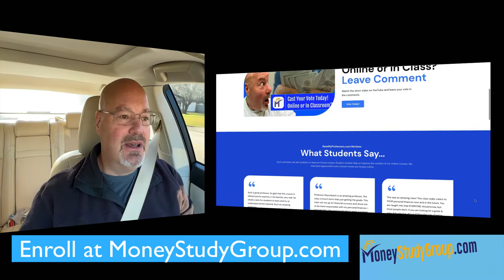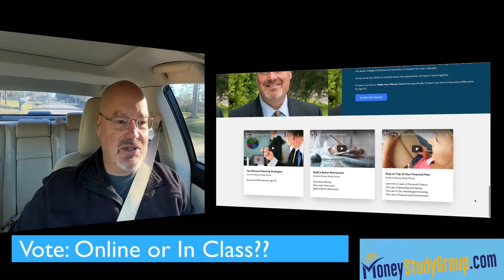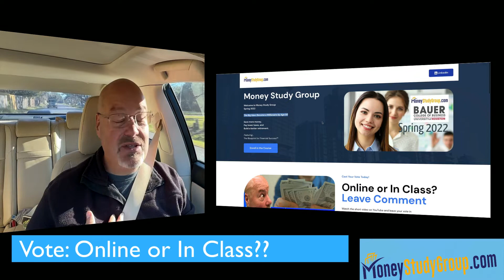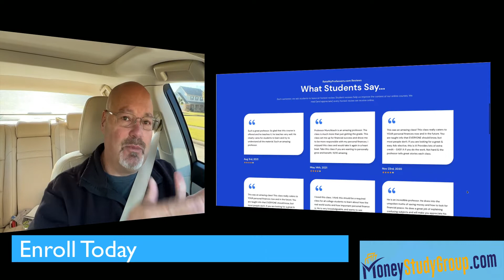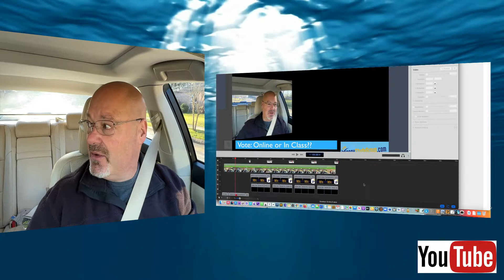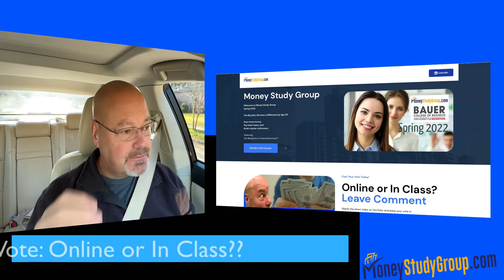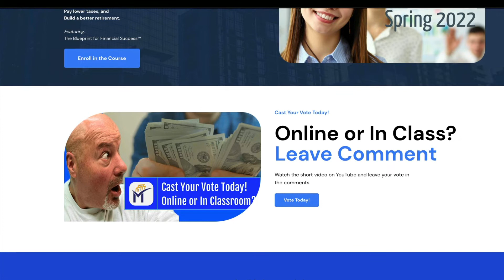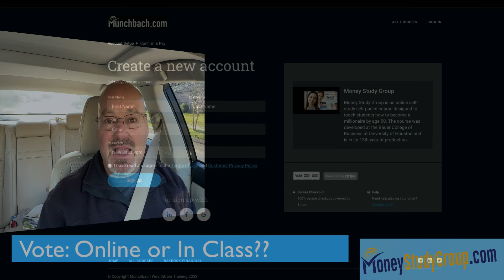Vote Today - Online or In Class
Cast your vote in the comments below. Would you prefer to be in a regular classroom this semester for Personal Finance? Or, would you prefer to attend an ONLINE Course. 100% Online and On-Demand?

Enroll in Money Study Group
Leave your comment on the YouTube Video

We will be starting the semester online so Enroll at MoneyStudyGroup.com to get your instructions.

JRM

PS: On January 11, 2022 there were 1.5 million people tested positive for Covid. That's the highest number since the beginning of the Covid-19 gig. Imagine that.